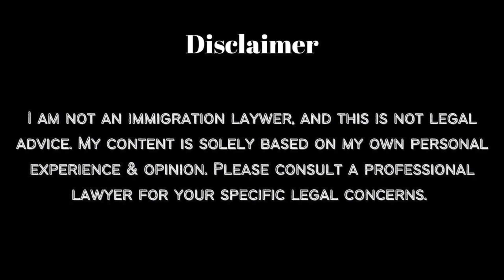*New Visa Interview Questions - U.S. Spouse Visa | Immigration NVC USCIS | RKH | Pakistan India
*** 1:1 Visa Interview Coaching Form ***

Hi guys! In this video, I wanted to cover the most common Visa interview questions asked by the Officer at the U.S. Spouse Visa interviews. These are common questions that I have gathered from various experiences and input from our viewers. I hope this list helps those that have interviews coming up.

Mumbai Consulate, U.S. Spouse Visa, Green Card, U.S. Immigration
Islamabad Embassy
Dhaka Embassy
U.S. Embassy
Abu Dhabi Embassy